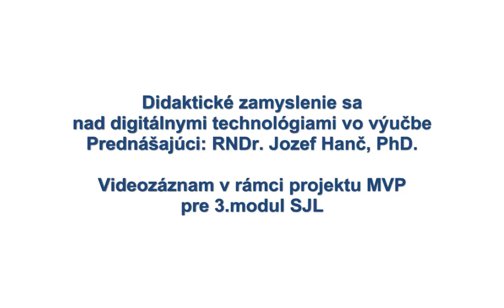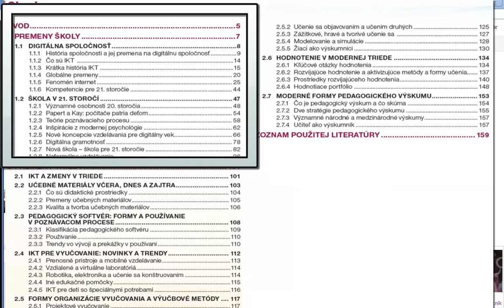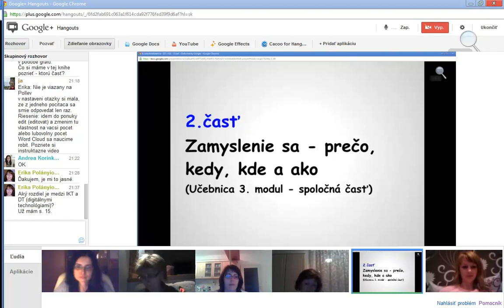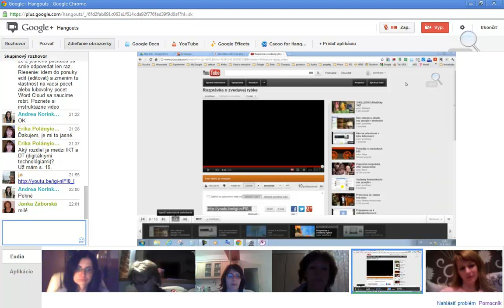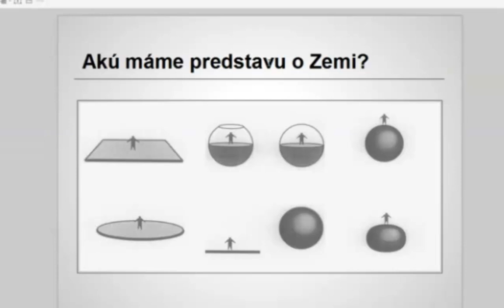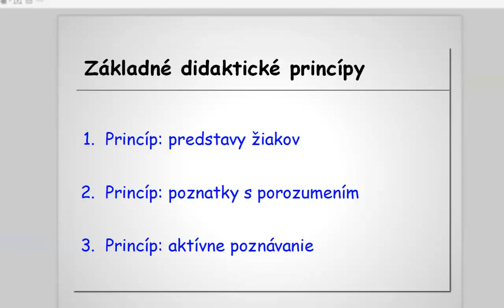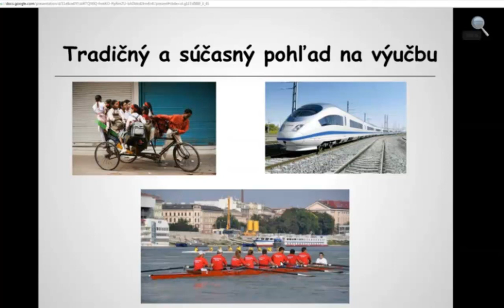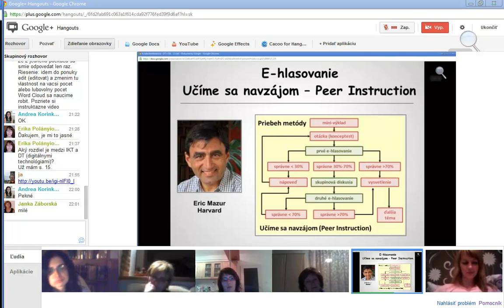Didaktické zamyslenie sa nad DT vo výučbe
3. časť o využití DT vo výučbe SJL, resp. humanitných, ale aj prírodovedných predmetov.